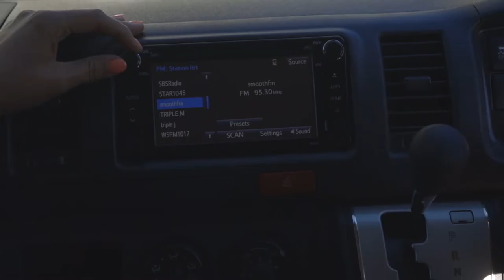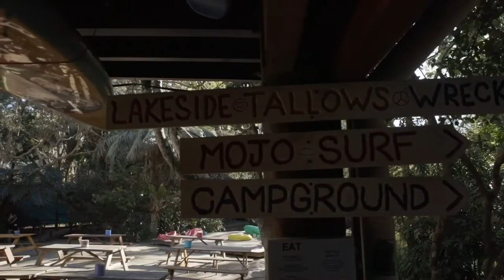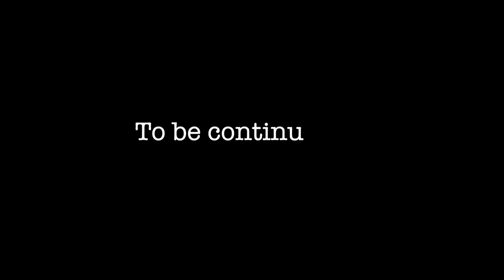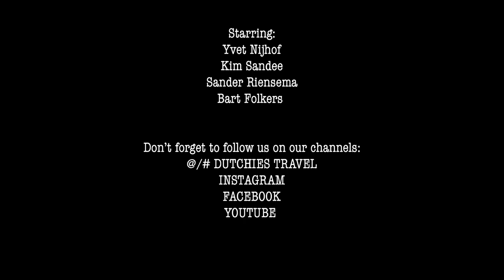Episode #2 - De Awesome Aussie Race 2019 | GAME ON!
In aflevering 2 van de Awesome Aussie Race 2019 gaan beide team op surfles bij SpotX surfkamp. De eerste dag gaat het surfen ze goed af aan de Australische kust, maar al snel slaat de vermoeidheid toe. Kim en Yvette bedenken een sluwe list om hun Nijntje-mascotte terug te stelen van Bart en Sander. Als ze de volgende dag ook nog eens de tweede uitdaging aan moeten gaan, wordt het wel heel zwaar. Toch springt een van de teams letterlijk een gat in de lucht wanneer ze de uitdaging winnen!

Wil je kans maken op een reis langs de Nullarbor in Australië? Bekijk dan alle afleveringen van de Awesome Aussie Race!

Speluitleg voor de winactie van de Nullarbor Trip met Nullarbor Traveller:
Aan het einde van elke video van de Awesome Aussie Race vind je een prijsvraag. De deelnemer die voor 28 augustus 2019 de meeste prijsvragen goed heeft beantwoord, maakt kans op een waanzinnige trip langs de Nullarbor met Nullarbor Traveller

De prijsvraag van deze week is:

Sander heeft net zo veel zussen als broers, maar iedere zus heeft maar half zo veel zussen als broers. Uit hoeveel kinderen bestaat het gezin van Sander?

Laat het antwoord achter in de comments.

Tip: er staan nog meer prijsvragen online in onze andere video's! Bekijk o.a.:

Over de AWESOME AUSSIE RACE:

Op 6 augustus 2019 klonk het startschot in Sydney voor de eerste Awesome Aussie Race. Twee backpacker teams nemen het tegen elkaar op tijdens een bloedstollende roadtrip langs de oostkust van Australië.

Binnen 3 weken reizen zij in hun eigen camper van Sydney naar Cairns, volbrengen ze uitdagende opdrachten en zien de meest adembenemende plekken langs de oostkust van Australië! Ben jij voor het blauwe team van de jongens uit het noorden? Of juich jij harder voor het oranje team van de meiden uit het zuiden?

Benieuwd naar de andere kandidaten van de Awesome Aussie Race? Maak kennis met Kim, Yvette, Bart en Sander in de volgende video's:

Wil jij net zo’n gave trip maken als Bart & Sander?
- Overnachten in Sydney en wakker worden op het dakterras van:
- Outdoor gear in deze video is mede mogelijk gemaakt door Kathmandu Kathmandu
- In Byron Bay gingen de mannen kajakken met dolfijnen bij Go Sea Kayak
- In Byron Bay sliepen Bart & Sander in Nomads Arts Factory Lodge

Mis niks van de Awesome Aussie Race. Volg de race op de voet via: